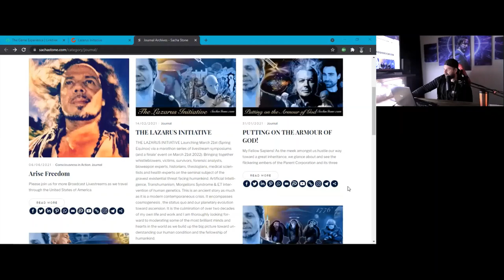THE GAME EXPERIENCE : WITH SACHA STONE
It was an honour to get the chance to speak with Sacha while hes travelling America for the Arise Freedom Tour and being the voice that we all need in these times. Sacha Stone is Former rock musician and artist Sacha Stone grew up in Rhodesia-Zimbabwe throughout the war for independence. He established Humanitad in 1999 and has worked across both the NGO and IGO sectors as an outspoken advocate of human rights and natural justice. He has instigated peace initiatives and education programs, lobbied against human-rights abuses in different parts of the globe and continues to prosecute for the protection of vanguard innovators, scientists and doctors.

All my contacts

I have been trying to make this channel grow to awaken people and share awareness through the great awakening and into this transition into the age of Aquarius. Due to recent strikes from uploading YouTube sensitive videos, ive now seen myself with one strike left. All videos that will be censored will go on bitchute, all interviews and crypto videos will be uploaded to both YouTube channels.